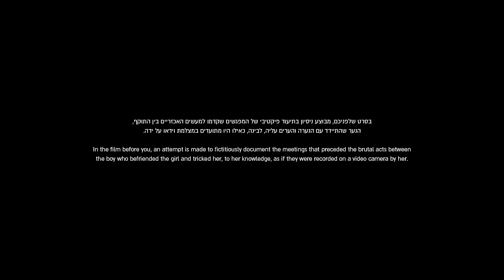הגבול - סרט מתח קצר ומטלטל | The Line - a Short Thriller Film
סרט קצר ומטלטל על פרשה אחת שטלטלה את המדינה. הגבול - עכשיו לצפייה בערוץ היוטיוב של מגילת השטן.

A short and shocking film about one affair that shook the country.

Directed and Produced by Lian Keren and Ido Dvora
Cinematography by Lian Keren
Edited by Ido Dvora
Starring Hila Ginath and Ido Dvora
Sound Mixing and Original Soundtrack by Ohad Basson

בימוי והפקה: ליאן קרן ועדו דבורה
צילום: ליאן קרן
עריכה: עדו דבורה
בכיכוב הילה גינת ועדו דבורה
מיקס סאונד ופסקול מקורי: אוהד בסון